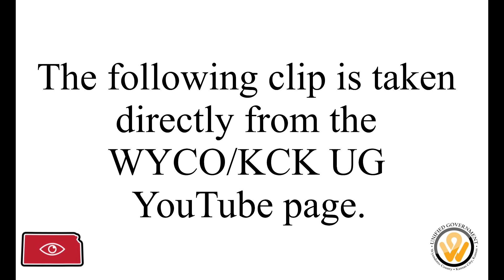Budget Balanced on the backs of TAXPAYERS Important clips from the WYCO KCK UG meeting of 8/10/2023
The following clip is taken
directly from the
WYCO/KCK UG